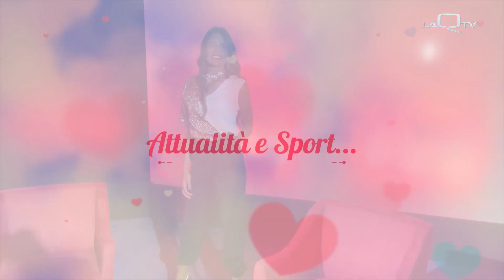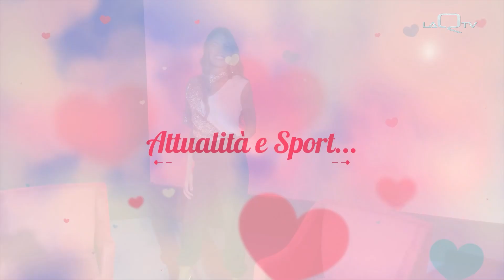RACCONTAMI DI TE ESTATE del 31 Luglio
Presenta Monica Campoli
Ospite Paolo Crepet